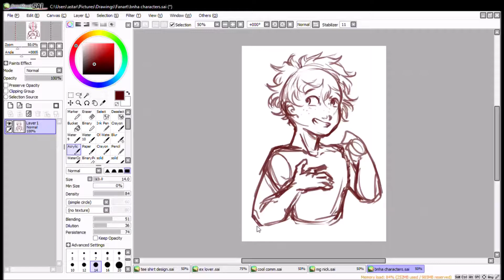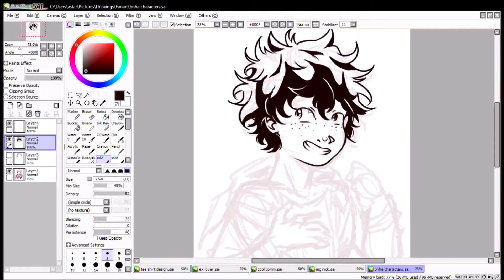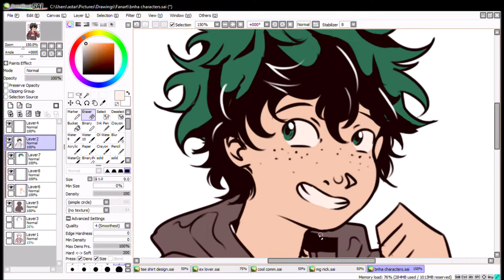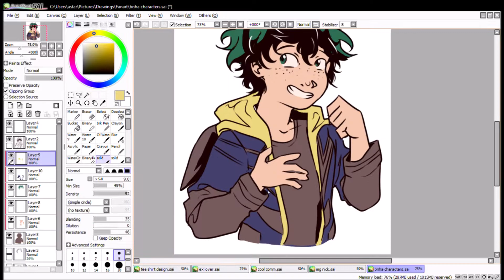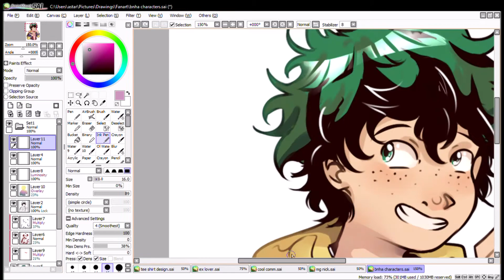[Speedpaint] Midoyria Izuku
Even though this video is a bit after, I drew this on Deku's birthday. He's for sure one my favorite character from MHA, so how could I not?